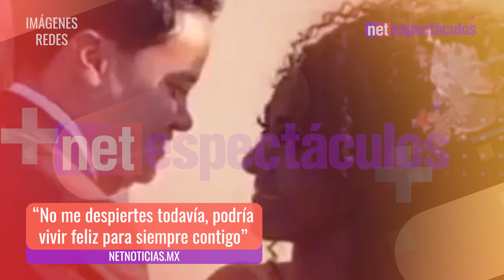M´Balia se casa de nuevo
La OV7 decidió unir su vida a su novio Alex Tinajero en San Miguel de Allende